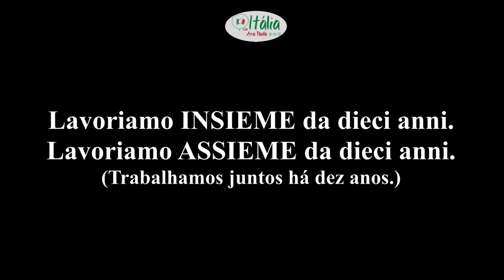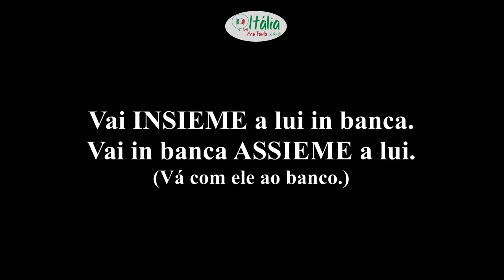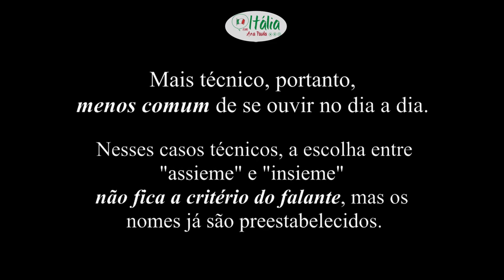O correto é dizer "insieme" ou "assieme"?